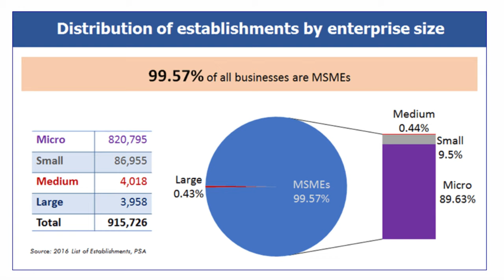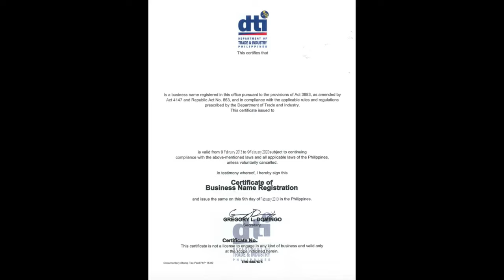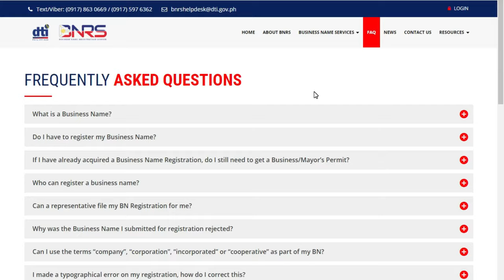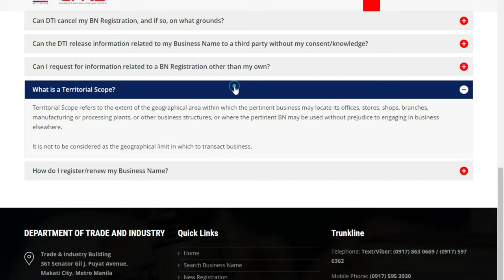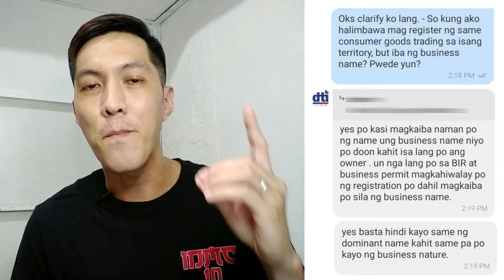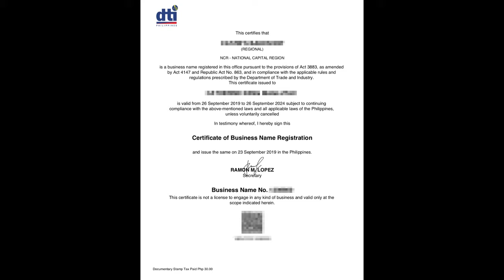💡TIPS BAGO MAG DTI REGISTRATION (DTI BUSINESS NAME REGISTRATION) 7 MUST KNOW TIPS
PAUNLAD! Nagbabalak ka bang mag parehistro ng iyong DTI Business Name Registration (certificate)? Wag mong palalampasin ang video na ito. Dahil Masasagot nito ang iba sa mga importanteng tanong tungkol dito gaya nang "Business permit ba and DTI Certificate?"

Panoorin mo itong mga Tips bago Mag DTI registration.

Paunlad, may mga follow-up questions ka pa? please watch the following follow-up videos:

DTI Business Name Registration
DTI Permit
Business Permit
DTI Online Registration
DTI Online Registration 2021
Para sa mga negosyong maliit na puhunan